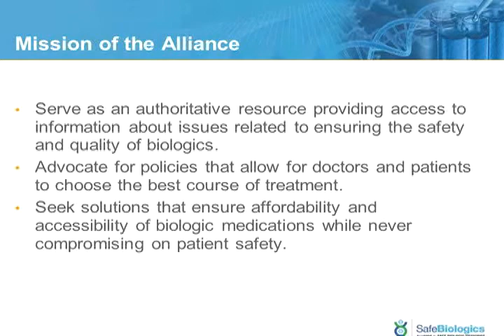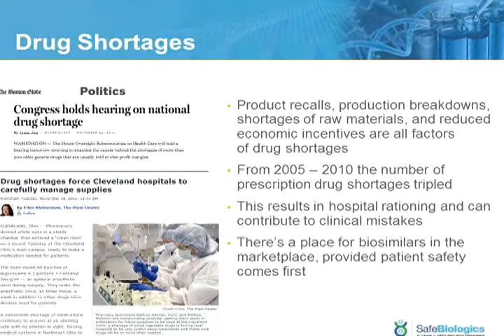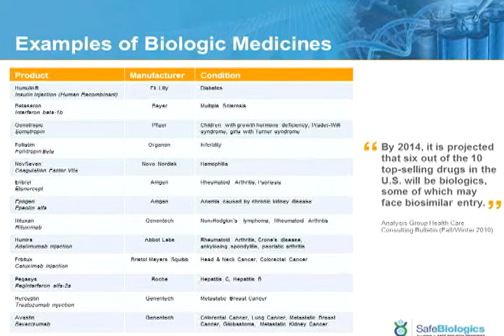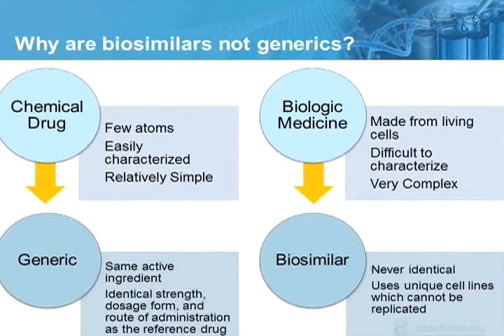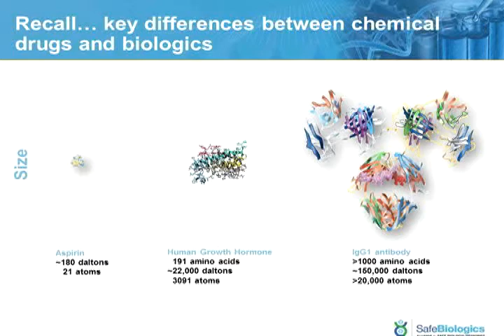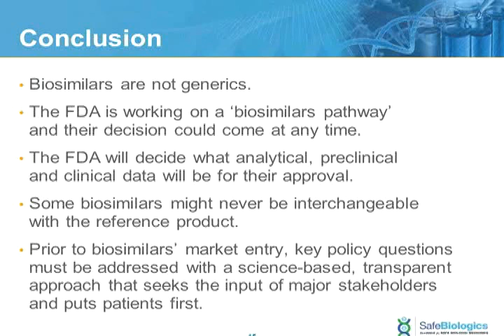Biosimilars 101: What are biosimilars and why should you care?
Presented by Dr. Richard Dolinar, MD